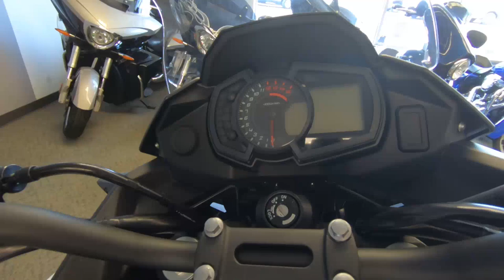2020 Kawasaki Versys-X 300 ABS - New Motorcycle For Sale - Milwaukee, WI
Please visit Southeast Sales Powersports to view this New Pearl Blizzard White/Metallic Carbon Gray 2020 Kawasaki Versys-X 300 ABS for sale in Milwaukee, Wisconsin.

Stock# A09689

Description:
This 2020 Kawasaki Versys-X 300 ABS is for sale at Southeast Sales located in Milwaukee, Wisconsin.